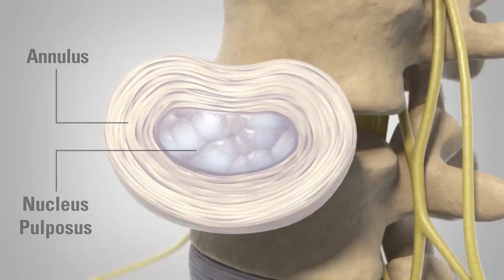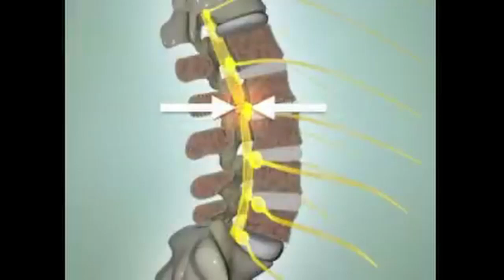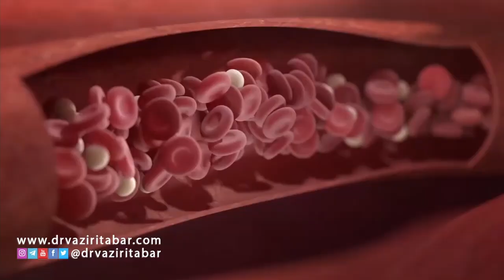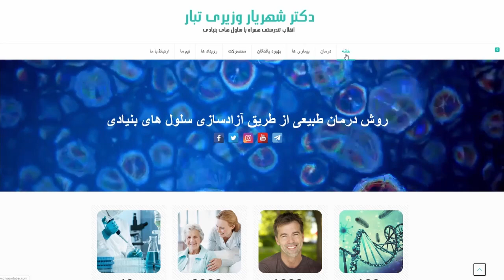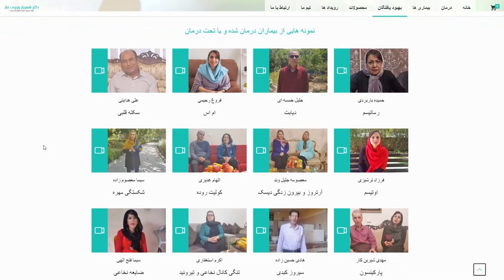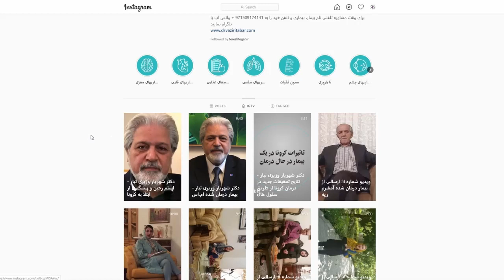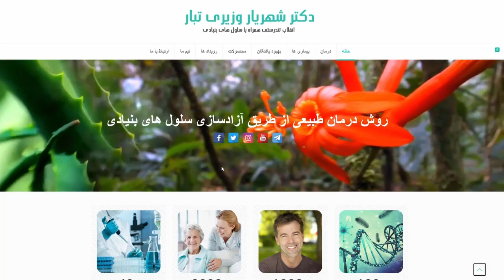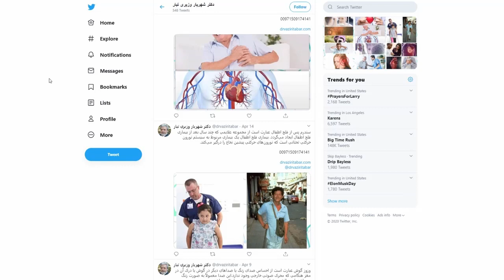Dr. Shahriar Vaziritabar | دکتر شهریار وزیری تبار - بیمار درمان شده دیسک گردن